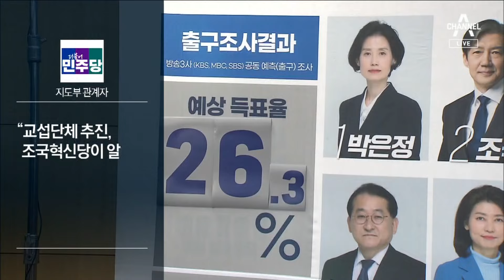문재인 만난 조국…견제 나선 친명 | 뉴스A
문재인 만난 조국…견제 나선 친명

조국 조국혁신당 대표가 오늘 당선인들과 함께 문재인 전 대통령을 찾았습니다. 창당하겠다며 찾아간 지 두달 여 만에 금의환향한 모습이었는데요. 문 전 대통령도 자부심을 가져도 좋다며 반가워했는데, 친명계는 견제하는 분위기입니다. 이세진 기자입니다.

〈평일〉
08시 00분 라디오쇼 정치시그널 (유튜브 라이브)
08시 50분 김진의 돌직구 쇼
10시 20분 김진의 더라방 (유튜브 라이브)
12시 00분 뉴스A 라이브
15시 50분 강력한 4팀
17시 20분 뉴스TOP10
19시 00분 뉴스A

〈주말〉
12시 00분 토요랭킹쇼·뉴스A 라이브
17시 40분 뉴스TOP10
19시 00분 뉴스A

〈평일〉
08시 00분 라디오쇼 정치시그널 (유튜브 라이브)
08시 50분 김진의 돌직구 쇼
10시 20분 김진의 더라방 (유튜브 라이브)
12시 00분 뉴스A 라이브
15시 50분 강력한 4팀
17시 20분 뉴스TOP10
19시 00분 뉴스A

〈주말〉
12시 00분 토요랭킹쇼·뉴스A 라이브
17시 40분 뉴스TOP10
19시 00분 뉴스A